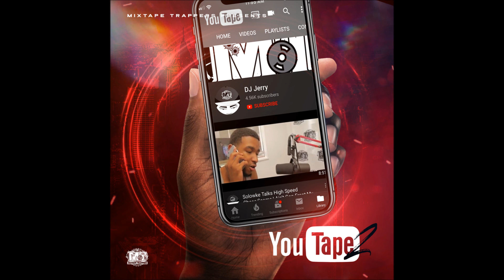Gwapo Chapo-End Of The Summer [Prod. By Emazon]